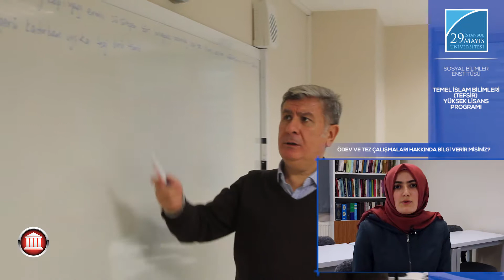Temel İslam Bilimleri (Tefsir) Yüksek Lisans Programı